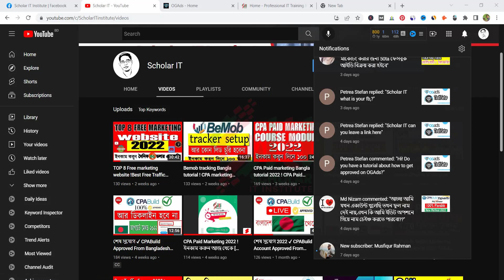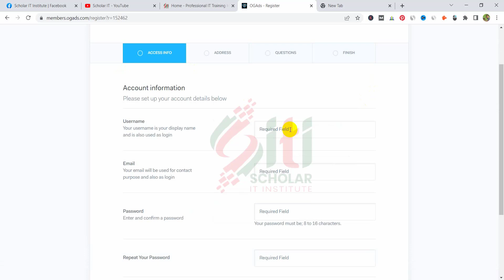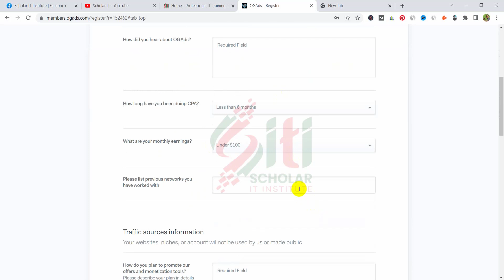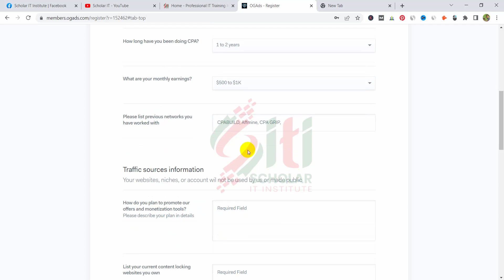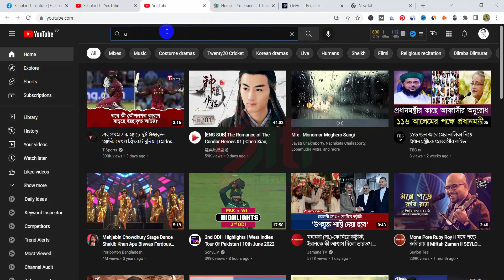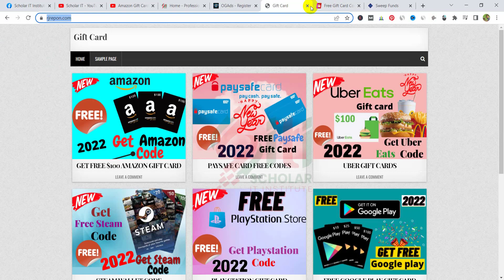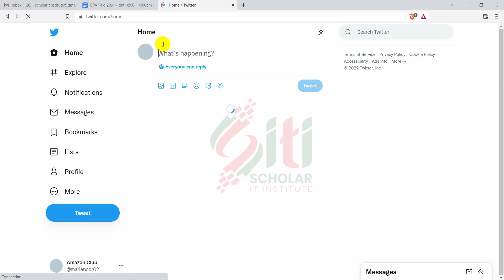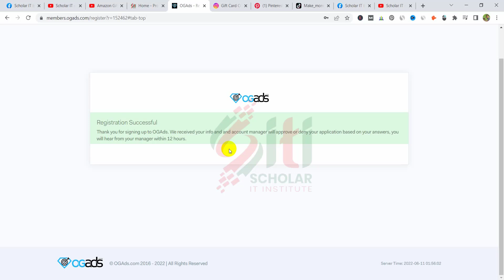How to Create OGADS account 👌 Best CPA Marketplace 2022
This Video I will show you world top class cpa network

🏠 ঘরে বসে  অনলাইন উপার্জন শুরু করতে আপনিও জয়েন করুন আমাদের নতুন ব্যাচে।
💨 উপরোক্ত বিষয় সমূহ শিখতে এবং সিপিএ মার্কেটিং এর উপর একটি পরিপূর্ণ গাইড লাইন পেতে-

ফ্রিল্যান্সিং রিলেটেড যে কোন প্রশ্নের উত্তর দেয়ার জন্য আমরা প্রস্তুত।
Scholar IT Institute
645/kha/1 west kazipara Mirpur,
Dhaka, Bangladesh 1216
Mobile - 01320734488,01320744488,